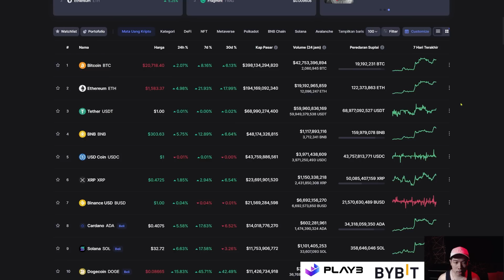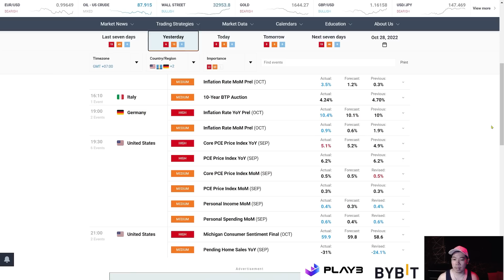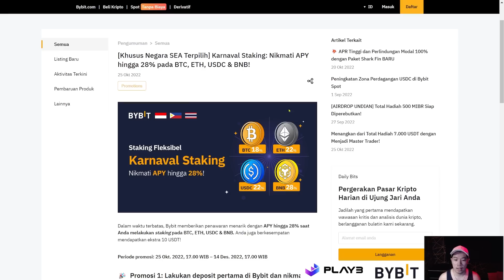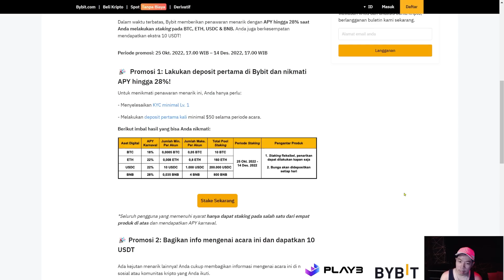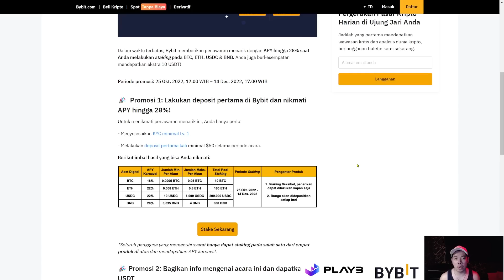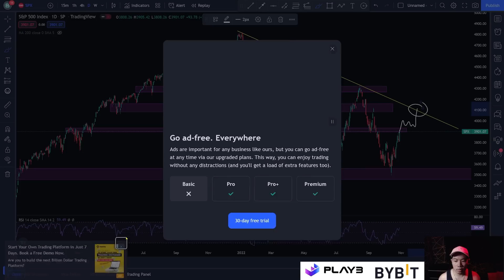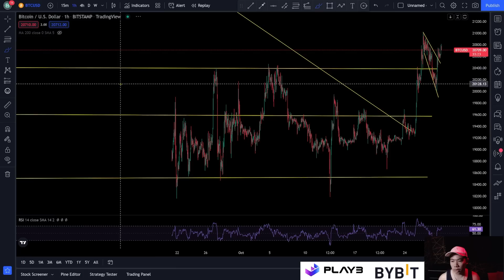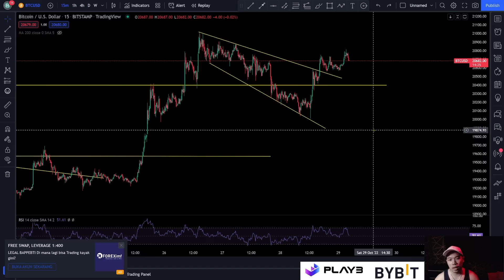BITCOIN BERPOTENSI MEMBENTUK BEBERAPA SETUP INI ! PREDIKSI BITCOIN HARI INI !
KHUSUS PENDAFTAR MITRADE BISA KONFIRMASI DAN KLAIM HADIAH DI GRUP INI